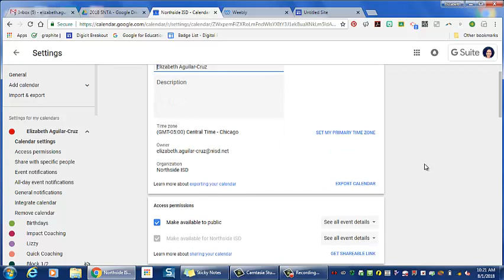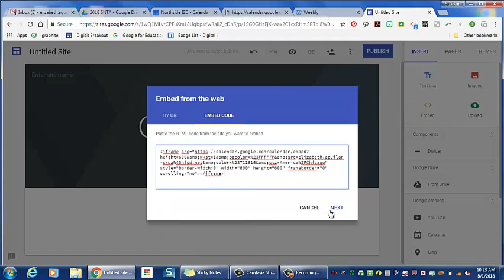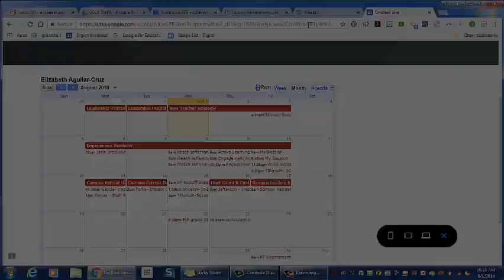Embed Google Calendar To Website